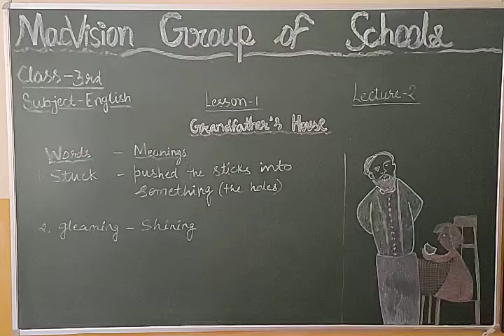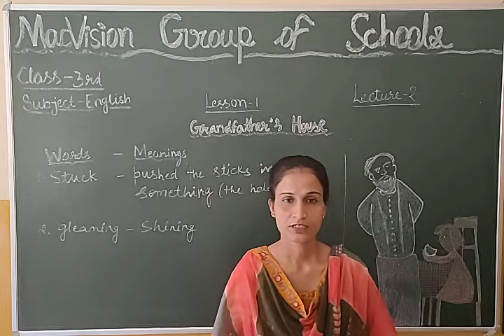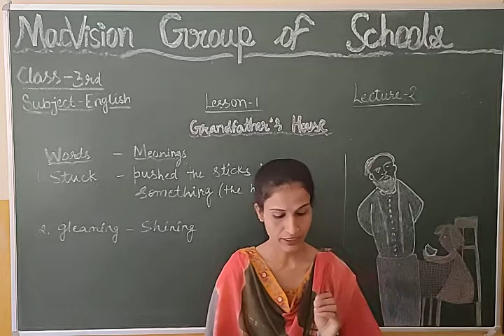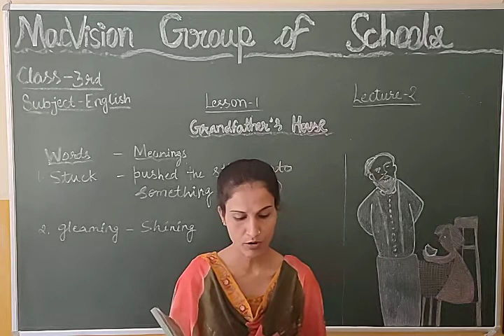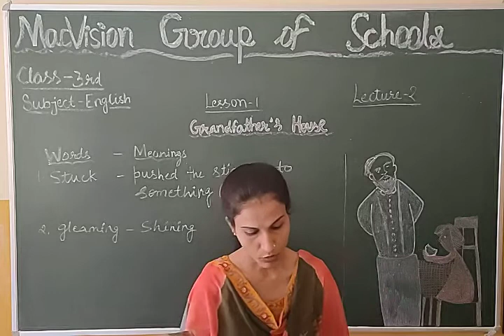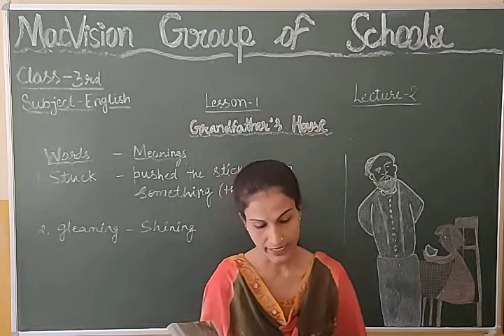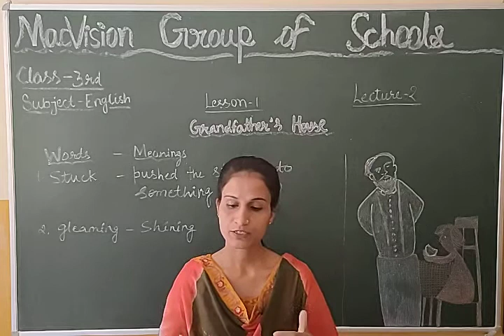CLASS-3RD ENGLISH; CH-1 (GRANDFATHER`S HOUSE) LEC.-2